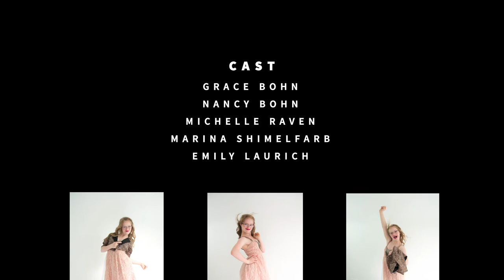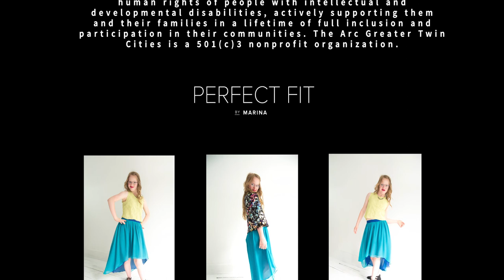Designed By Grace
"Designed by Grace," is the inspiring story of a young woman's dream to become a clothing designer. With a little help from Michelle Raven, Personal Shopper from Arc's Value Village and Marina Shimelfarb, Perfect Fit Dressmaker, Grace's sketches become real and the start of something big.

CAST
Grace Bohn
Nancy Bohn
Michelle Raven
Marina Shimelfarb
Emily Laurich

CREW
Ben Pien - Director, Camera, Editor
Michelle Raven - Producer
Marina Shimelfarb - Dressmaker
Emily Laurich - Photographer/Assistant Dressmaker
Jennifer Des Lauriers - Hair & Makeup
Magdalene Nitschke - Production Assistant